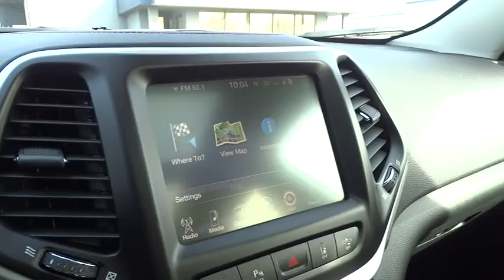2015 Jeep Cherokee Reno, Carson City, Northern Nevada, Sacramento, Elko, NV FW619976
2015 Jeep Cherokee

Heated Seats, Sunroof, NAV, Overhead Airbag, Tow Hitch, 4x4, SAFETYTEC, Back-Up Camera, TECHNOLOGY GROUP, TRAILER TOW GROUP. Billet Silver Metallic Clear Coat exterior, Trailhawk trim. FUEL EFFICIENT 25 MPG Hwy/19 MPG City! SEE MORE!br /br /KEY FEATURES INCLUDEbr /4x4, Back-Up Camera. Rear Spoiler, Privacy Glass, Child Safety Locks, Steering Wheel Controls, Electronic Stability Control. br /br /OPTION PACKAGESbr /COMFORT/CONVENIENCE GROUP Premium Air Filter, Rear View Auto Dim Mirror w/Microphone, Universal Garage Door Opener, Air Conditioning ATC w/Dual Zone Control, Remote Start System, Power Liftgate, Remote Proximity Keyless Entry, Humidity Sensor, Passive Entry/KEYLESS-GO, Power 8-Way Driver Seat, Power 4-Way Driver Lumbar Adjust, Security Alarm, POWER FRONT/FIXED REAR FULL SUNROOF, TECHNOLOGY GROUP Lane Departure Warning Plus, Auto High Beam Headlamp Control, Parallel & Perp Park Assist w/Stop, Rain Sensitive Windshield Wipers, Adaptive Cruise Control w/Stop & Go, Advanced Brake Assist, Full Speed FWD Collision Warn Plus, Exterior Mirrors Courtesy Lamps, Exterior Mirrors w/Supplemental Signals, LEATHER INTERIOR GROUP Leather Trimmed Bucket Seats, Heated Front Seats, Heated Steering Wheel, Power 8-Way Driver Seat, Power 4-Way Driver Lumbar Adjust, SAFETYTEC Exterior Mirrors w/Heating Element, ParkSense Rear Park Assist w/Stop, Blind Spot & Cross Path Detection, Exterior Mirrors Courtesy Lamps, Exterior Mirrors w/Supplemental Signals, Power Multi-Function Fold Away Mirrors, VENTILATED/HEATED SEAT GROUP Premium Leather Trimmed Bucket Seats, Ventilated Front Seats, Exterior Mirrors w/Memory, Exterior Mirrors w/Heating Element, Exterior Mirrors Courtesy Lamps, Radio/Driver Seat/Exterior Mirrors Memory, Exterior Mirrors w/Supplemental Signals, Power Multi-Function Fold Away Mirrors br /br /Fuel economy calculations based on original manufacturer data for trim engine configuration. Please confirm the accuracy of the included equipment by calling us pr